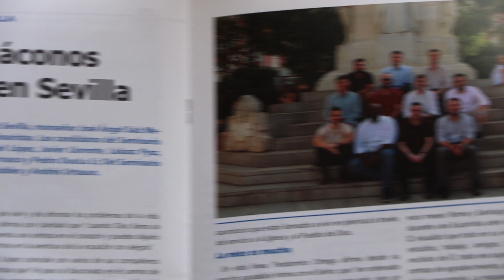Iglesia en Sevilla nº 402- Edición del 22 de septiembre de 2024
🗞️ 🔊 Ya está disponible la REVISTA DIOCESANA 'IGLESIA EN SEVILLA' del 22 de SEPTIEMBRE.

Abrimos en portada con la próxima ordenación diaconal de once seminaristas de la Archidiócesis de Sevilla. Y dedicamos las páginas centrales a un reportaje sobre la historia vocacional de cada uno de los seminaristas,.

Además, toda la información diocesana y nuestras secciones habituales de liturgia, cine 🎬, literatura 📖 y patrimonio 🖼️.

ℹ️ Conoce toda la información de la Archidiócesis de Sevilla cada domingo en tu parroquia o 📲 a través del siguiente enlace ▶️